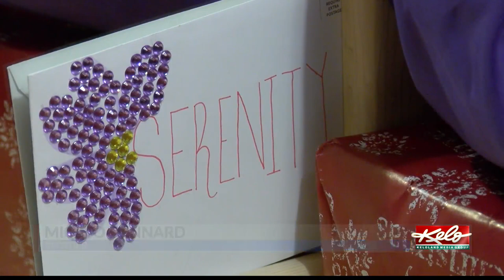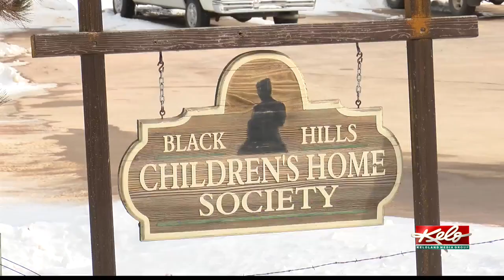The search for Serenity Dennard continues